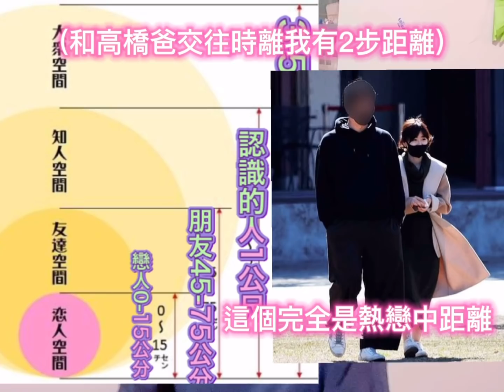褔原愛偷吃事件 日本男怎麼看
福原愛 江宏傑 離婚 外 偷吃 不倫 gaku 媽#高橋爸爸

大家好!我是gaku媽 熱情雞婆的高雄人
本來想進英文系結果填錯變日文系
從此和日本結下不解之緣
在台北化妝品代理店工作3年
就在辭職時對口的日本化妝品品牌商一句
「你想不想來東京工作,幫我們想開拓中國市場」
進了東京化妝品品牌的海外事場部
一年裡有一半以上的時間都在出差
 原想作3年就回高雄
結果認識高橋爸就此待著了
在日本今年己第10年啦
本來是想作『日本親子旅遊型的youtuber』
或分想台日文化型的
結果一個小愛的影片反應好成這樣...
總之謝謝大家支持囉 我最後還是作回台日文化和旅遊型的吧